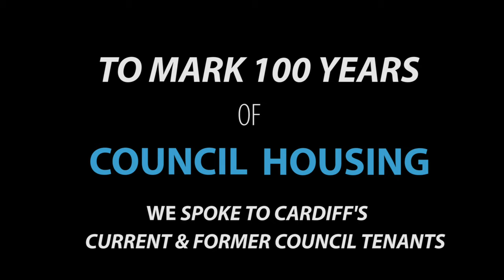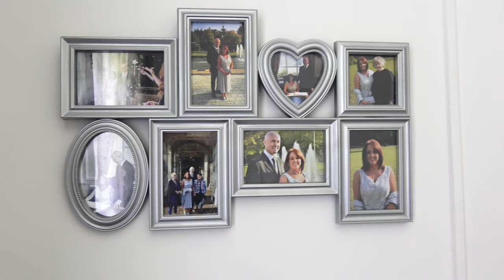100 Years Council Housing in Cardiff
2019 marks a landmark for the city of Cardiff and the United Kingdom as a whole, as we celebrate 100 years since the 1919 Addison Act gave local authorities the power to build Council housing for those who needed it.

To celebrate and mark the occasion, library staff Gordon Anderson and James Gorwill spoke to current and former Council tenants to find out what their housing meant to them.